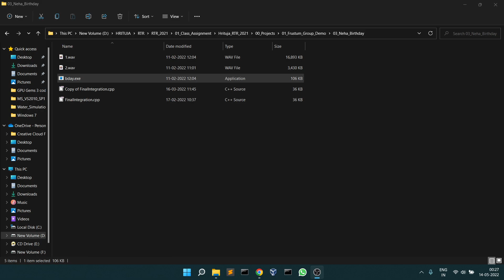Frustum Group : Neha's Birthday Demo